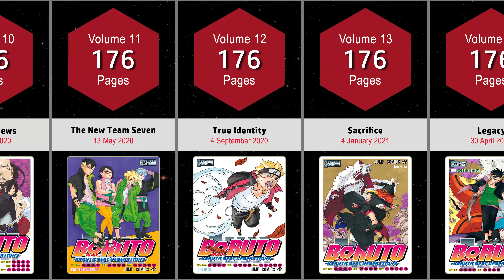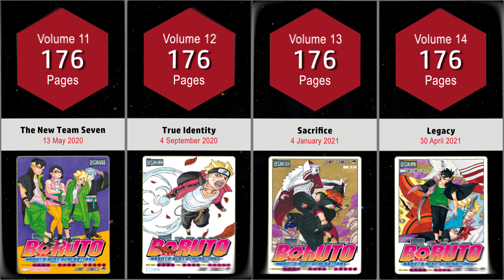BORUTO: NARUTO NEXT GENERATIONS MANGA COVERS VOL.1~14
The video shows Boruto: Naruto Next Generations Manga Covers Vol.1-14.